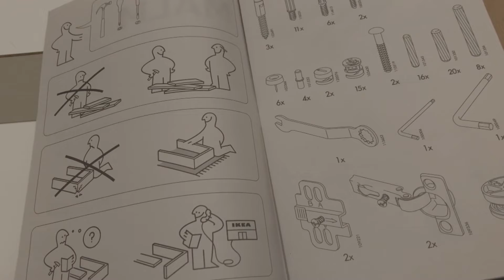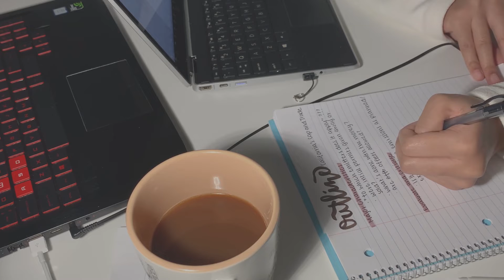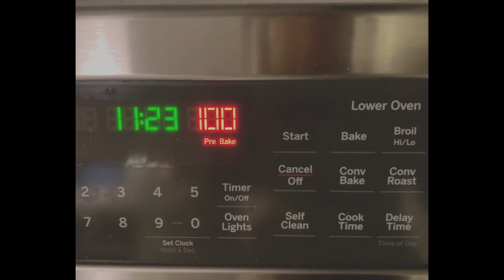studying for finals, building an ikea desk & baking vegan snickerdoodle cookies (a december vlog)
i'm back & i've been watching way too many homebody vlogs

thank you @demongummies for the amazing music!